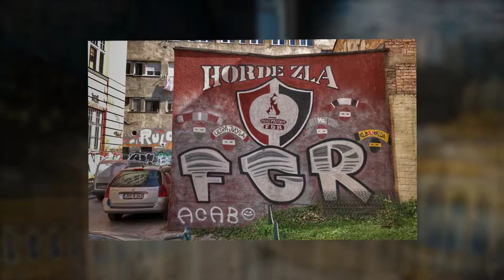Sarajevo Bosnia and Herzegovina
Sarajevo, BIH’s capital sits on the Miljacka River, surrounded by the Dinaric Alps. It has a long and rich history of religious and cultural diversity. And one of only a few major European cities when travelling with a camera which has a mosque, Catholic church, Orthodox church and synagogue within the same neighbourhood.

The Siege of Sarajevo was the longest siege of a capital city in the history of modern warfare. It lasted 1425 days from 5 April 1992 to 29 February 1996. During that time, the city was hit by an average 329 grenades a day and snipers were prolific. A total of 13,952 people were killed during the siege, including 5,434 civilians. Another complex, multifaceted, tragic war.

Facebook page for more travel & photo stuff plus loads more info on Sarajevo.